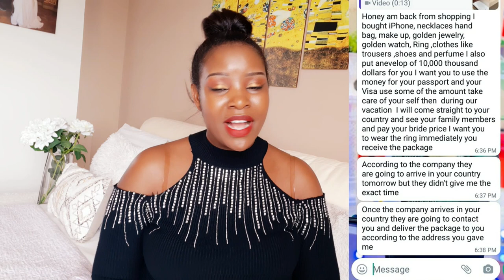SHE FOUND REAL LOVE ON ONLINE DATING APP IN SIX DAYS OF JOINING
SHE FOUND REAL LOVE ON ONLINE DATING APPS IN SIX DAAYS OF JOINING, I wnt to ask you a question before i start this video,are you someone who set your goals when this year started and amoung of the goals finding the one before this year ends?If the answer is yes then the lady who sahred with us her story it was her wish and prayed to God.God is good she foud the on in six days of joining on online dating app.   In this video iam going to be sharing this beautiful online dating sucess story of Ugandan lady by the name of Noreen who found love on online dating app in six days of joinng.Her online journey wasnt easy as it may seem because she faced lots of challenges on on online dating app,i reemember three onths ago i shared her online dating story which went really bad.So in this story i took time to tell you more of her online dating challenges before finding the on so that,you wwho is online dating apps searching to learn something that will help you fin the one.Also i share how she found the one,the app she found him plus all 15dating apps that she tried while she was still searching.So this story will inspire you and make you be ready when you find the one on online dating apps you will know him right away.Please like,share,coment and subscribe if you havent.